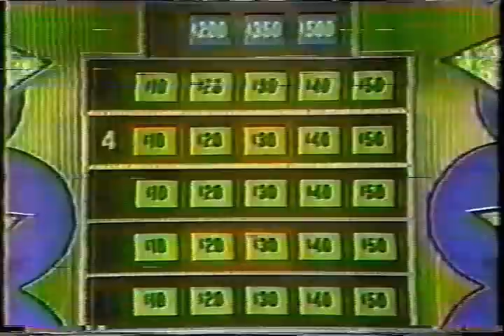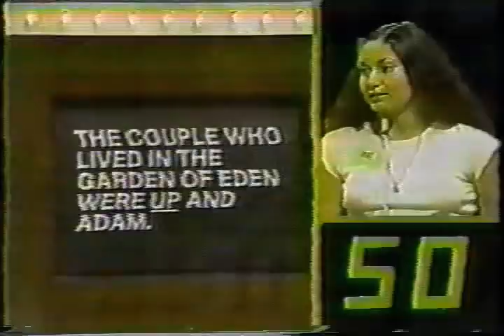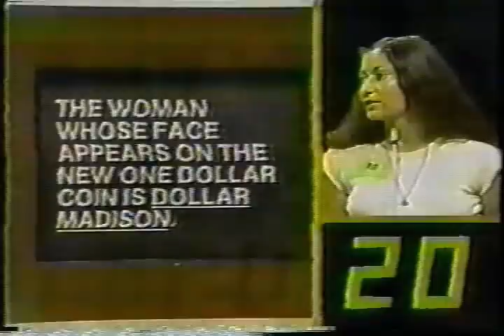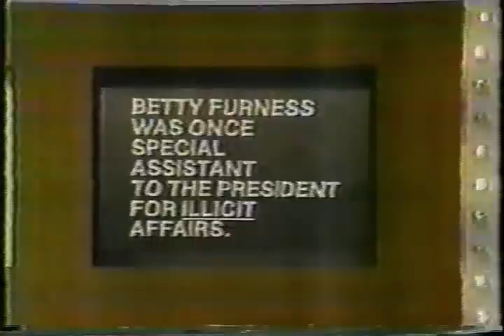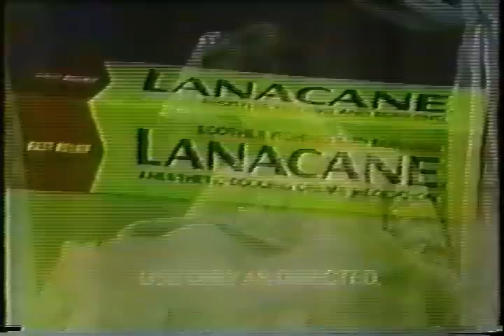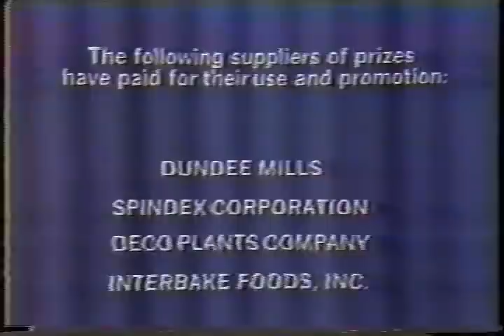1979 Whew! Episode with Randy Amasia with Commercials Part 3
Part 3

This is an original recording of Jay Wolpert's Whew!, which was the first game show for the legendary announcer Rod Roddy.  Tom Kennedy hosted this from April 23, 1979 to May 30, 1980.  This episode features Randy Amasia from late August 1979.  This episode also includes the original commercials, which are also posted on my Genius7277 commercials channel.

Commercials:

1.  1979 Fresh Start Detergent
2.  1979 Pilsbury Plus Cake (improved)
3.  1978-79 Freedent gum (doesn't stick to dental work)
4.  1978 Kraft Macaroni & Cheese
5.  1979 Kraft Velveeta processed cheese
6.  1979 Texize Grease Relief cleaner
7.  1979 Nestea iced tea
8.  1979 CBS promo for new show "California Fever"
9.  1979 Lanacane Medicated Creme
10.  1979 Arm & Hammer baking soda for bath with Beverly Sanders